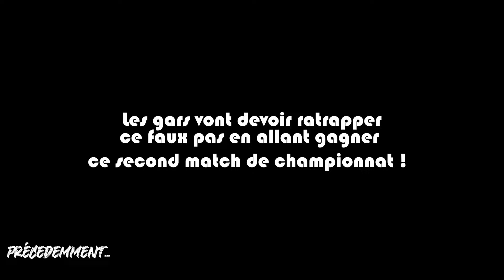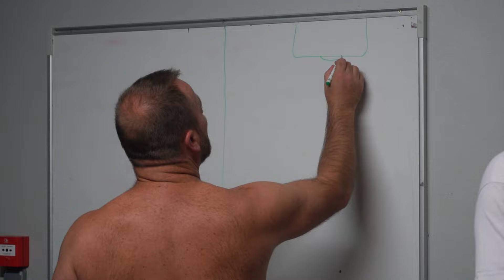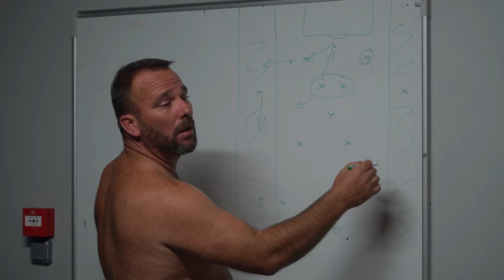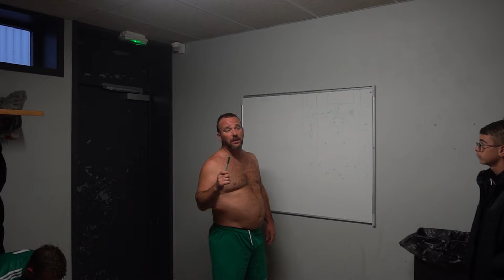[S2-E.02] - NE SURTOUT PAS FAIRE UNE BIS REPETITA !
Second épisode de la série TOTAL RÉGAL, dans cette série nous suivrons les vétérans du club.

2nde journée de championnat de D2 suite a la montée de l'an dernier.
Réception du Lion d'Angers pour ce second match
Prise de vue : Théo Van Lerberghe

Montage vidéo / Motion : Van Lerberghe Théo

Prochain épisode le Samedi 5 Octobre a 18h avec la réception du Lac de Maine, pour le second tour de coupe de l'Anjou